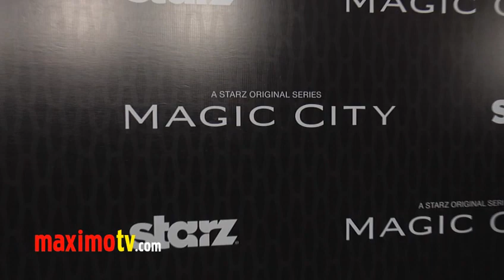Elena Satine STARZ "Magic City" Los Angeles Premiere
License This CLIP

Elena Satine JUDI SILVER at STARZ Original Series "Magic City" Premiere Black Carpet Arrivals at DGA in Los Angeles, Ca USA March 20, 2012

Elena Satine wears Oscar De La Renta

About Magic City:
As Frank Sinatra rings in a new year in the grand ballroom of Miami Beach's most  luxurious dream palace- the Miramar Hotel - its visionary leader, Ike Evans, must deal with the Mob, his complicated  family and a city in the midst of dramatic change as Fidel Castro takes control of Cuba, just 200  miles offshore. By day the hotel at the center of 'Magic City' is all diving clown acts and cha-cha lessons by the pool, but at night Miami Beach reveals a darker truth. Dopers, dealers, strippers, gangsters and those who arrest them drift together to hear the top nightclub acts perform. Just beneath the surface, racial tensions stir. Ike must deal with all of this, even while global intrigue is brewing right under his roof.